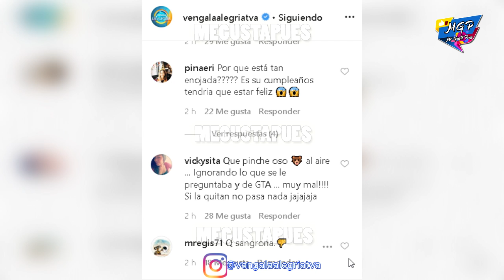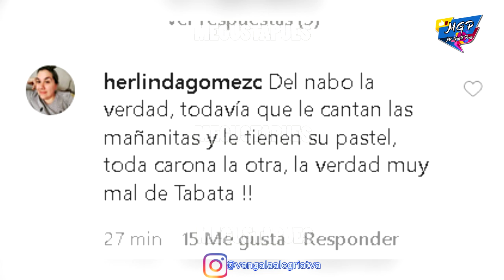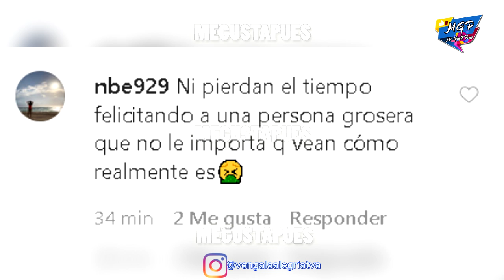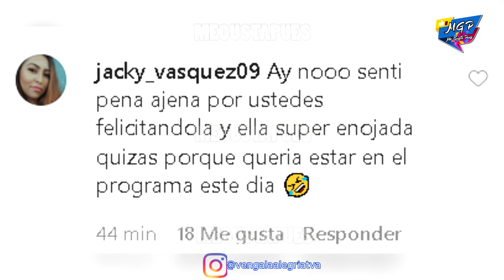Tildan de grosera y mal educada a Tábata Jalil el día de su cumpleaños.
La reacción al recibir la felicitación por parte de sus compañeros no fue muy correcta.